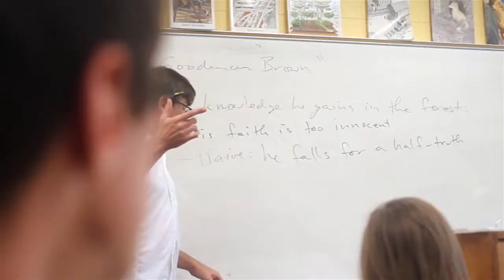Holland Christian Schools Superintendent Search